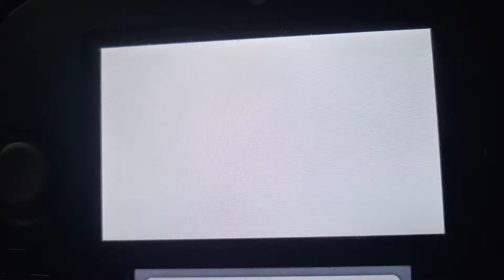Tomodachi life Superstar is 2 Day Travel